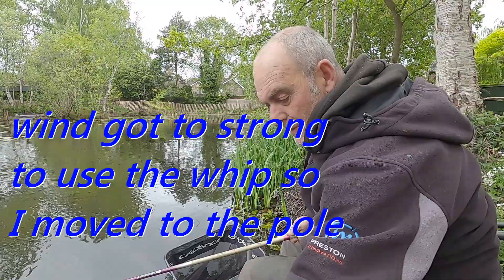catching Crucians and Tench on a short session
I`ve enjoyed catching Crucians and Tench in a short session on my local natural lake,given that it`s been raining non-stop here for three days, I was surprised I managed to catch anything.